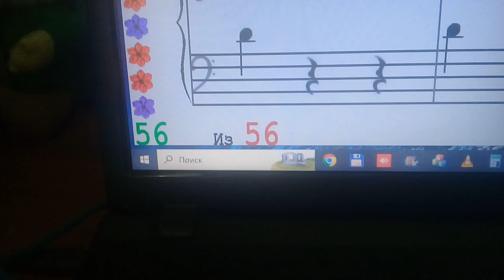Вальс собачек (тембр фо-но). Игра с закрытыми нотами PH (наизусть)